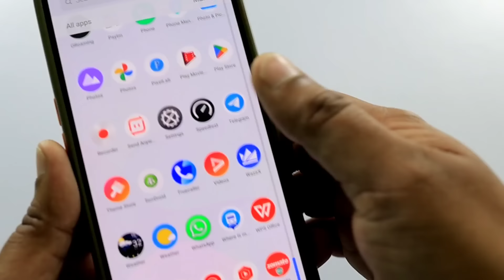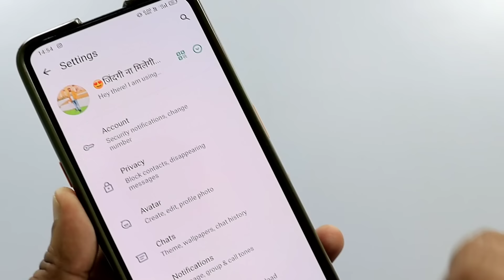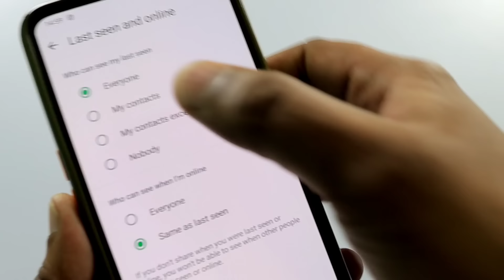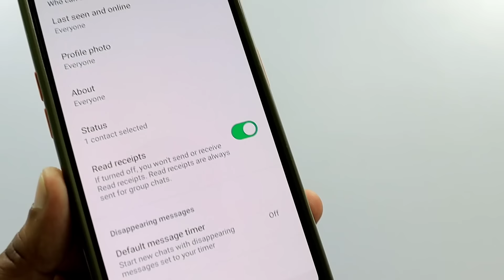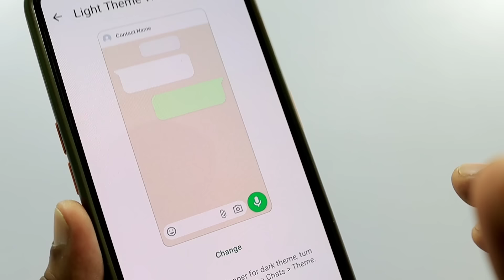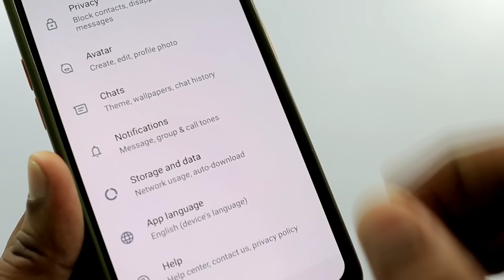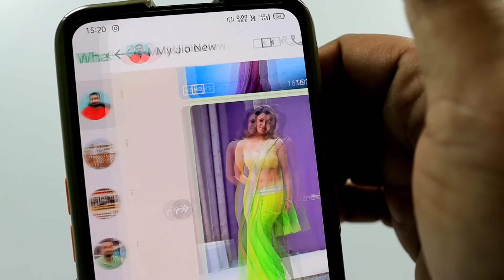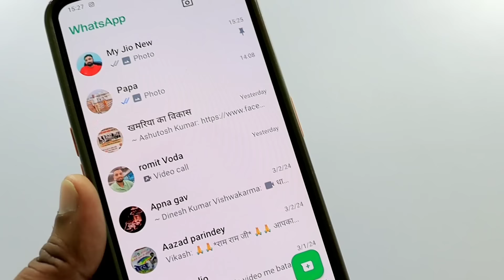Whatsapp चलाते हो तो 2024 का 31 खुफिया राज सिखलो देखकर चौक जाओगे | Whatsapp की A to Z Settings 2024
Dosto aaj ke is video me whatsapp ke sabhi A to Z settings and features ke bare me bataya gaya hai.

Whatsapp A to Z settings and features !! Whatsapp important tips and tricks

Whatsapp useful settings
Whatsapp A to Z settings
Whatsapp hidden tips and tricks
Whatsapp new settings
Whatsapp tricks
Whatsapp features
Whatsapp updates